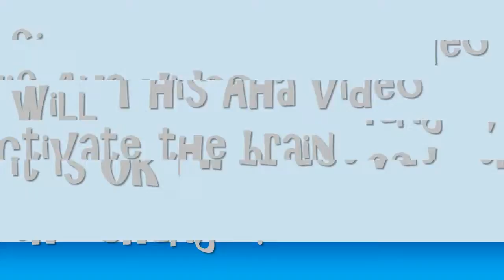FUNNY aHA sport videos basketball@M026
Enriching your life because the inspiration of every day

and

We hope to deliver a nice smile to everyone in that
We are allowed to cheer the funny peoples.

This time , we were allowed to quote
the great content of production bidder.

If you have delete request,
I will be deleted as soon as possible .

【relation Video】

Try Not To Laugh Or Grin *HARD VERSION* - Funny Videos (Compilation

Funny Videos ☆Stupid people doing stupid things Compilation ☆ June

【keywords】
funny video cs go,
funny video about stress,
a funny video that will make you laugh hard,
a very funny video,
corey b funny videos,
funny matty b videos,
funny video clean,
funny video don't laugh or grin,
funny video new 2016,
funny video no sound,
comedy n funny videos,
funny video pranks,

copyright law.